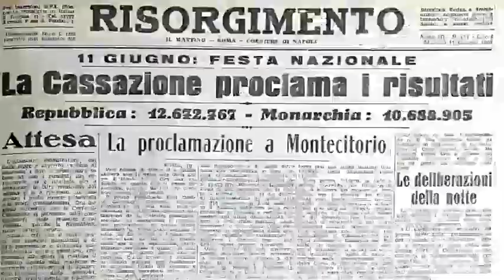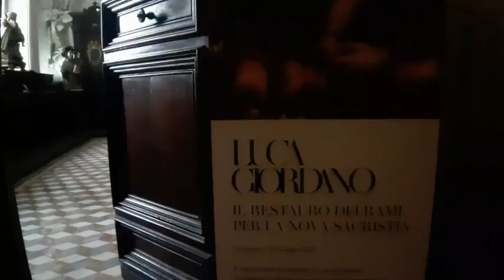Museo del Tesoro di San Gennaro, restaurati i dipinti di rame di Luca Giordano per la Nova Sacristia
Tornano a risplendere i preziosi dipinti di Luca Giordano, fra i gioielli del Museo del Tesoro di San Gennaro custoditi nella sacrestia della cappella. Dal 7 giugno aprirà la mostra “Luca Giordano. Il restauro dei rami per la Nova Sacristia” a cura di Laura Giusti, curatrice scientifica del Museo. L'esposizione è il risultato del restauro dei quattro capolavori che il pittore napoletano realizzò per la Deputazione nel 1668: la Madonna della Purità, San Giuseppe, Sant'Anna e San Gioacchino.

Video Newfotosud, Renato Esposito